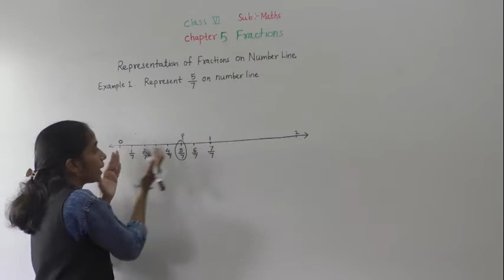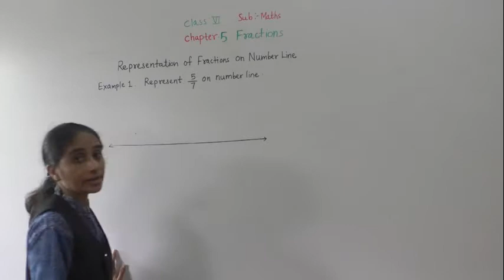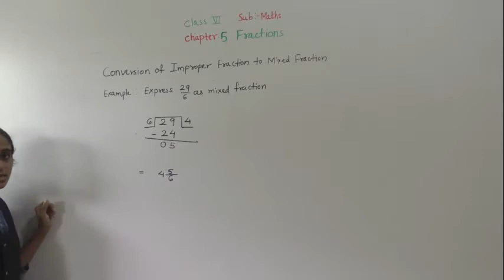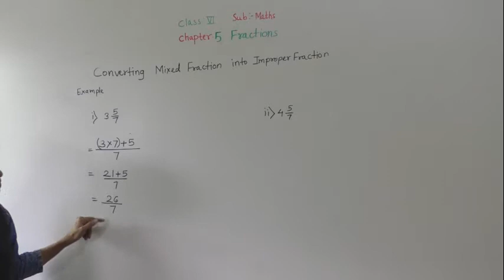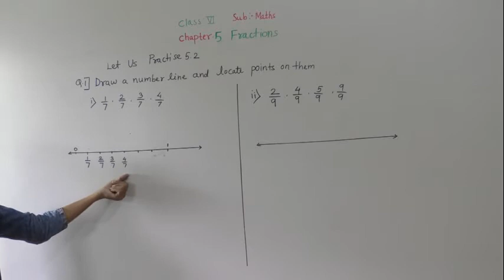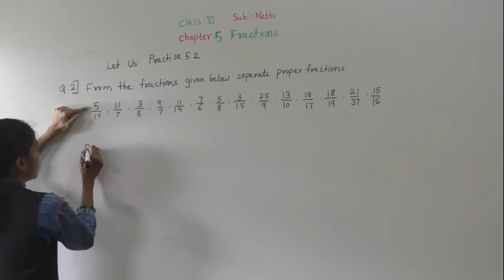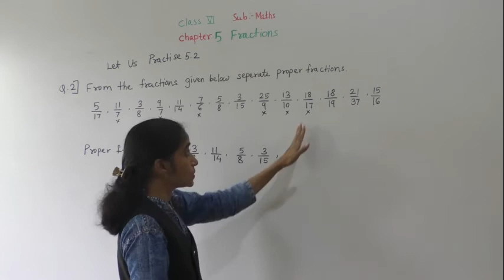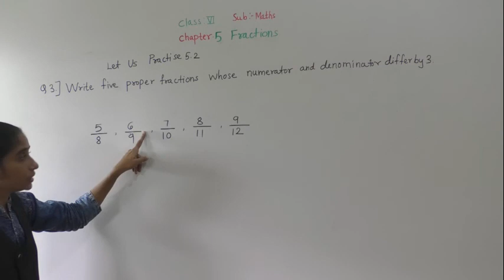CLASS-VI MATHS FRACTIONSPRACTICE 5.2 (PART 1)